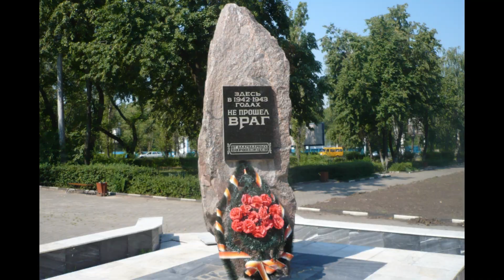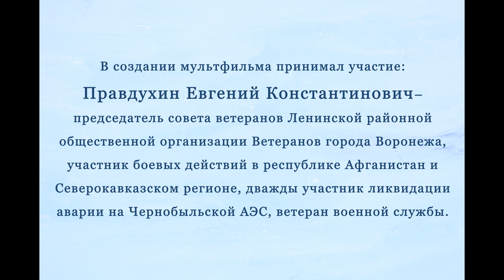При поддержке «Единой России» школьники создали собственный анимационный фильм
К 80-летию освобождения Воронежа от немецко-фашистских захватчиков юные воронежцы создали анимационный фильм.

С предложением о проведении мероприятия, приуроченного к памятной дате, в Центр «Единые» обратился председатель Совета ветеранов Ленинского района Евгений Правдухин. Идею воплотили в жизнь совместно с Центром развития творчества детей и юношества.

Над созданием фильма под руководством преподавателей работали ученики младших классов, в том числе из семей мобилизованных. Педагоги обучили ребят азам создания фильма при помощи средств мультипликации – покадрового запечатления объёмных и плоских изображений на цифровых носителях. А с событиями того времени их познакомил Евгений Правдухин.